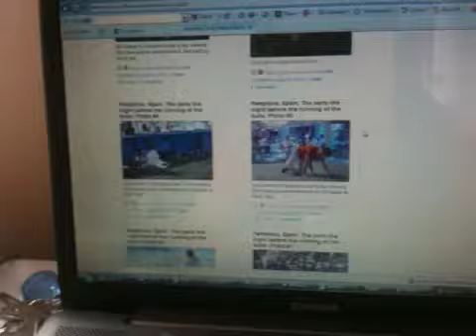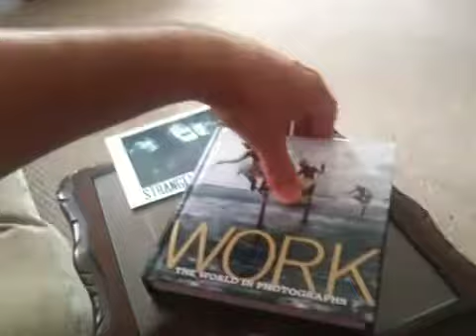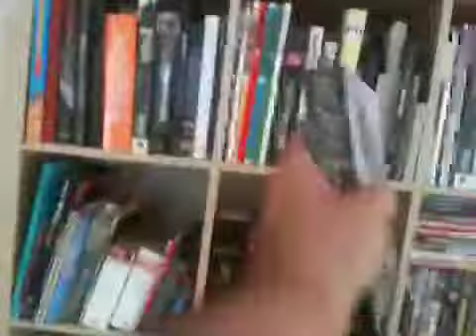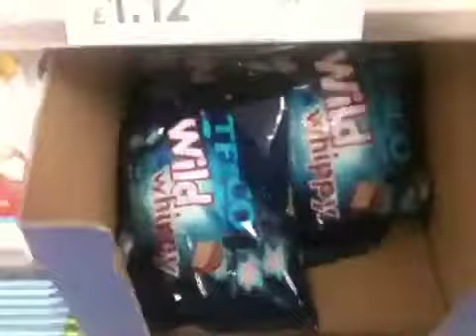236/365 Sam Cornwell sees a lot of mates today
Sam Cornwell spends a day catching up with old pals. Charlie B, Ant Vaughan, Gemma Tremlett and Matt Damsell